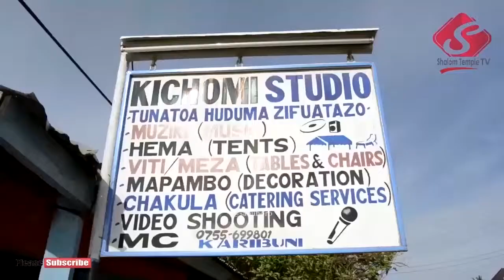MOSHI KILIMANJARO: Shuhuda: Mama afunguliwa shida ya Moyo,Figo,Presha na Sukari - April 2019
Ni katika semina ya 'UAMSHO WA ROHO MTAKATIFU' iliyofanyika pale FPCT Moshi mjini katika kanisa linalochungwa na Pastor Rukatha